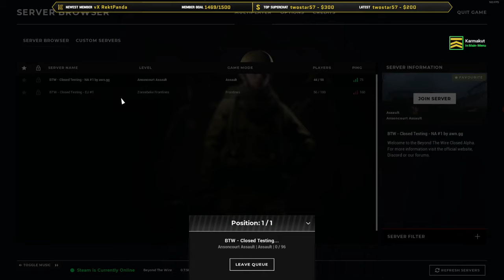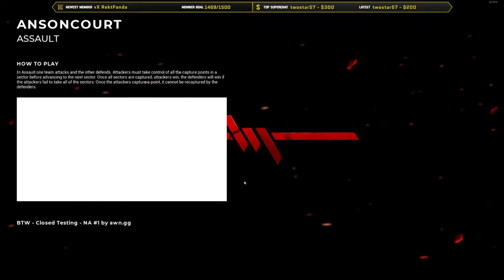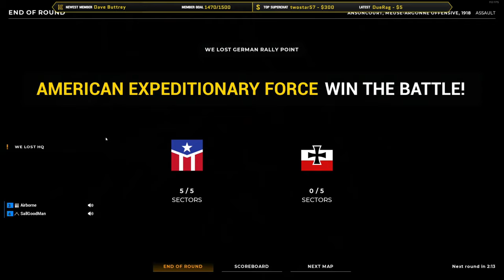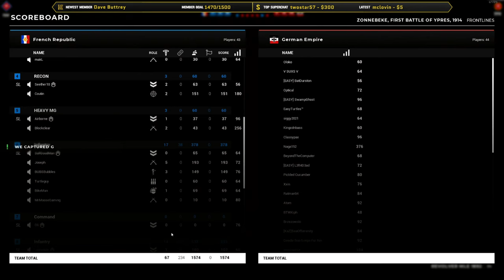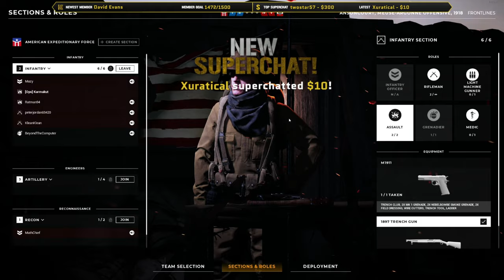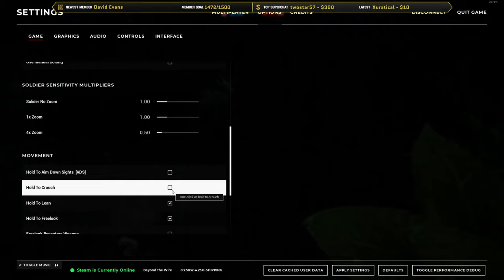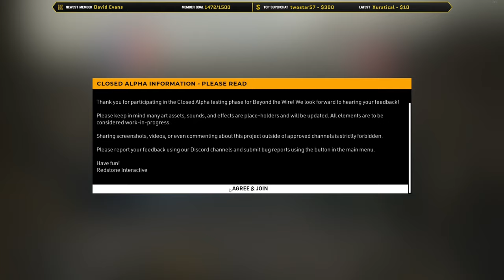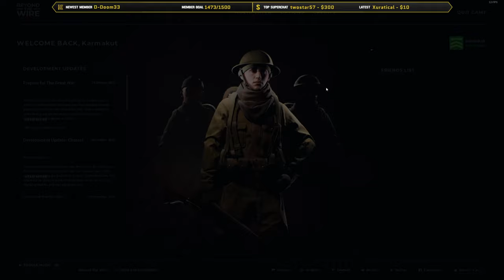🔴 LIVE BEYOND THE WIRE GAMEPLAY !artesian !charity | Karmakut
🔴 Youtube Livestreams every Monday, Wednesday, and Friday from 2:00 to 5:00 PM PST!

🙏 We're currently raising money for StackUp, a non-profit Veteran's charity that helps promote positive mental health and suicide prevention.

🔴 LIVE BEYOND THE WIRE GAMEPLAY !newvid !artesian !squad !charity | Karmakut

Beyond the Wire Gameplay Overview:

A tense multiplayer FPS set in the brutal, bloody trenches of WW1. In battles up to 50v50, players will be immersed in cinematic environments that convey the desperate & brutal circumstances of the Great War. Features an authentic arsenal & a unique melee combat system.

Beyond the Wire Coming Soon to karmakut.com

Keyboard: Realforce RGB TKL
Headphones: Sennheiser 598
Mic: Blue Yeti Blackout
Monitor: Acer Predator 27" 1440p 144hz

👏 Special thanks to my General Channel Members:
mikah322